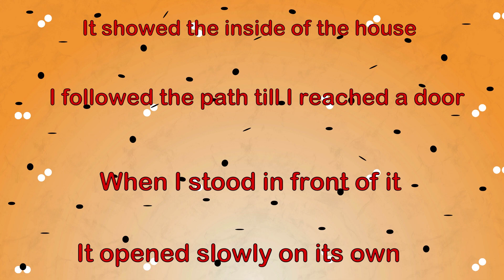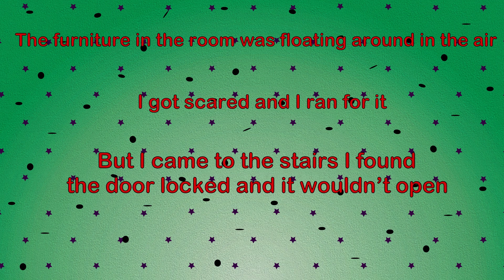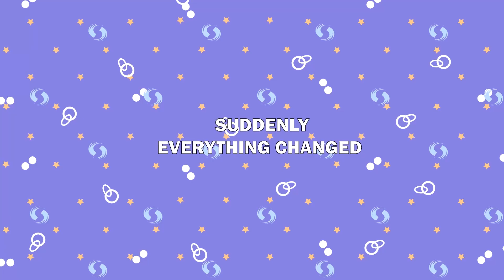From Girl to Big Boss A Journey of Leadership | More Stories | Meet the Real Story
"Discover the power of storytelling at Meet the Real Story! 📖✨ Immerse yourself in a world of captivating narratives that transport you to different dimensions and evoke a range of emotions.

At our channel, we believe in the art of crafting tales that touch the heart, challenge the mind, and inspire the soul. From heartwarming journeys to thrilling adventures, we've curated a collection that caters to every storytelling preference.

Dive into stories that take you on unforgettable trips to places you've never been and introduce you to characters you'll never forget.

Get ready to lose yourself in the magic of storytelling.